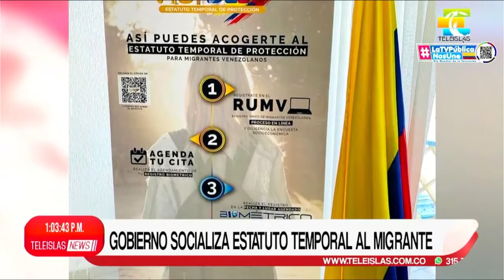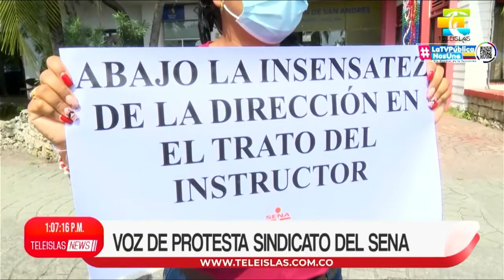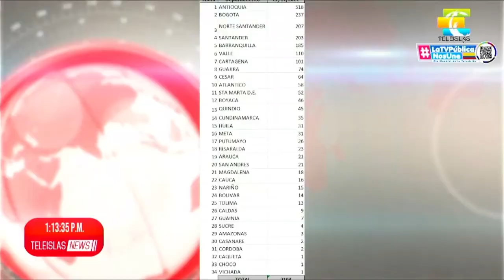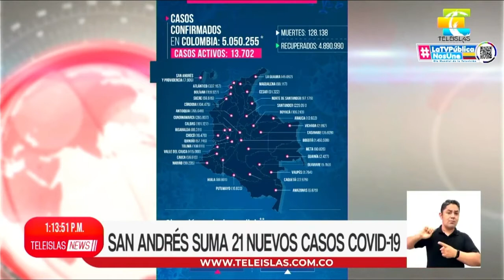TeleislasNews Emisión Mediodía - 23/11/21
1. Gobierno socializa estatuto temporal al migrante.
2. Voz de protesta sindicato del sena.
3. Cuatro personas fueron capturadas por la policía nacional.
4. CORALINA determina presencia de carbono azul en manglares.
5. San Andrés suma 21 nuevos casos COVID19.
6. Deportes I Así a el Voleibol playa.
7. Deportes I Fogueo de fútbol.